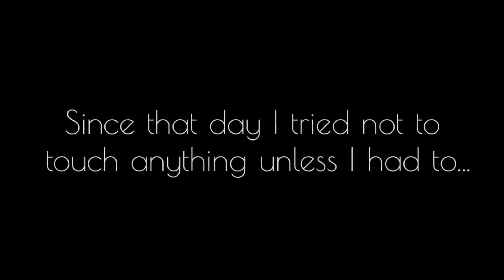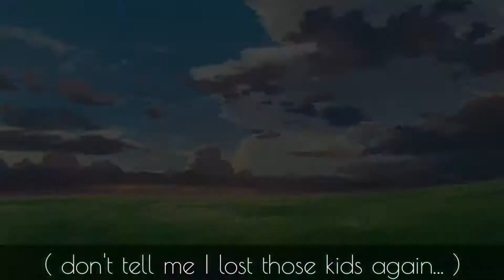The Students Of Aluron || Episode 1 || Gacha Club Series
Hope you all enjoy my video!❤️ This is a character name Taiyo ( the orange/blue one ) in my GLMM “My Snowman” and this video is basically his backstory so i won’t be doing a part two but you can watch the glmm to see what happens